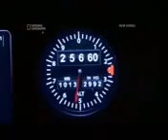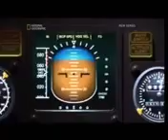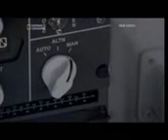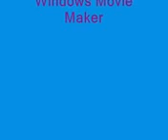y2mate com Air Crash Investigations Music Video 144p